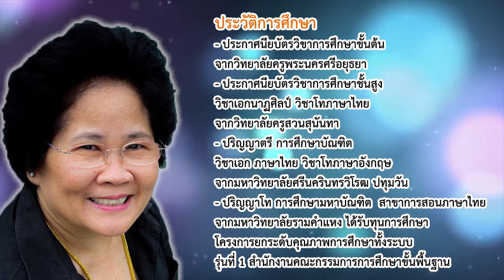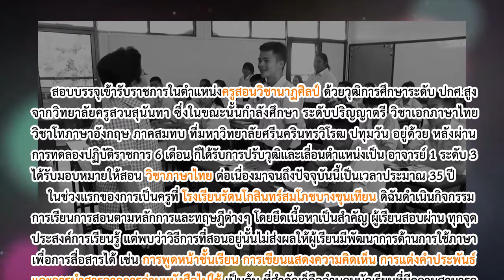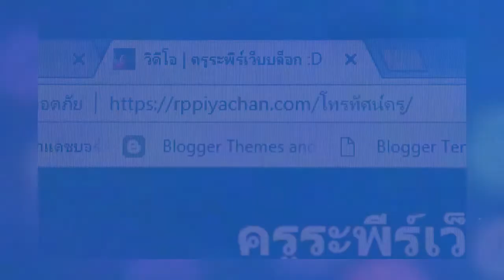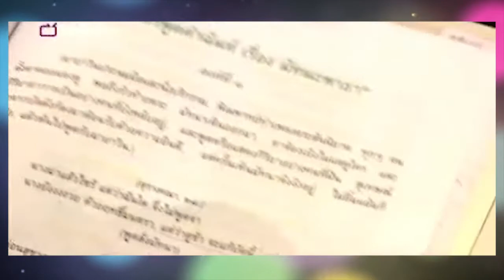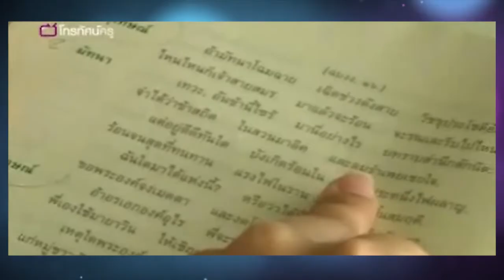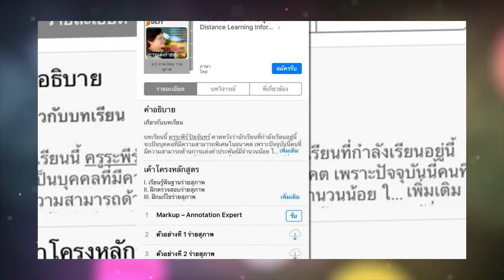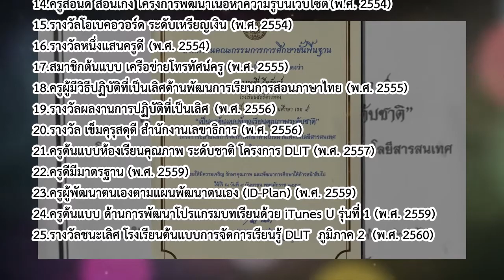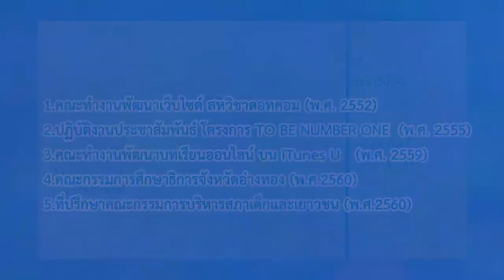DEMO วีดิทัศน์ประกอบการนำเสนอผลงานเพื่อรับการประเมินวิทยฐานะ ครูเชี่ยวชาญ ของ นางระพีร์ ปิยจันทร์ V0